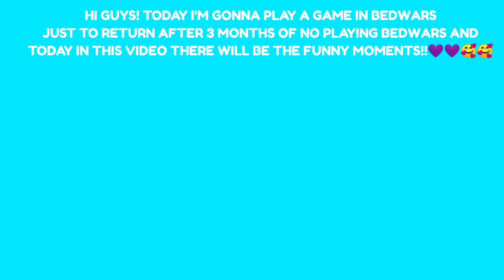Blockman Go - Playing BedWars After 3 Months. Video With Funny Moments!!😂😂😂😂😂😂🤣🤣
Playing BedWars After 3 Months. I'm Still Strong As Before :)